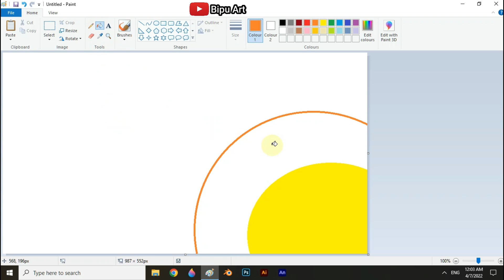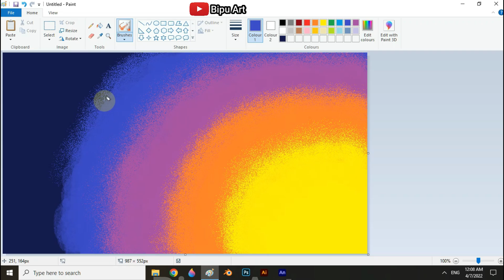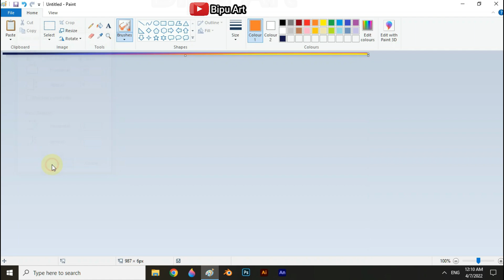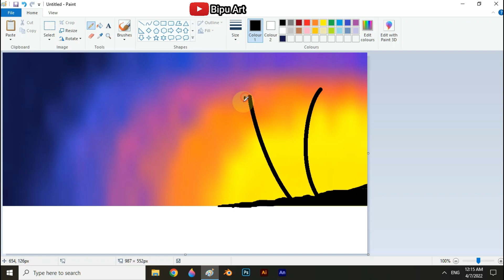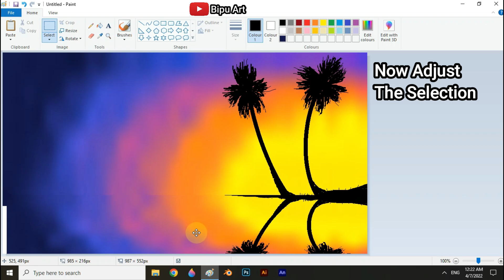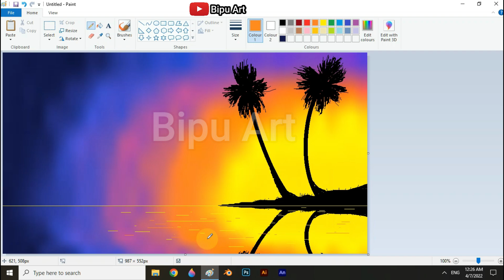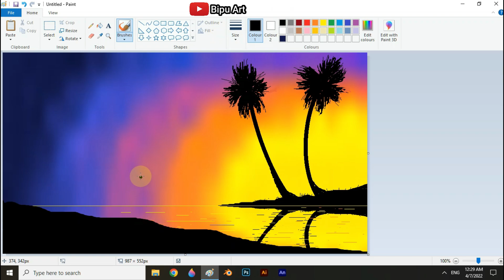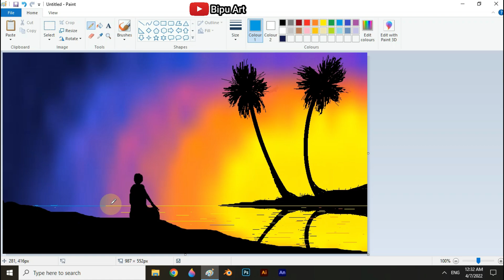How to Draw in Ms Paint | drawing in paint in computer | scenery drawing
scenery drawing

 Morning Scenery drawing on ms paint

Rise Of the sun Scenery drawing